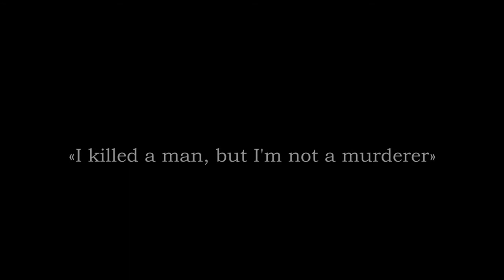ASSASSINATION OF TALAAT (teaser)